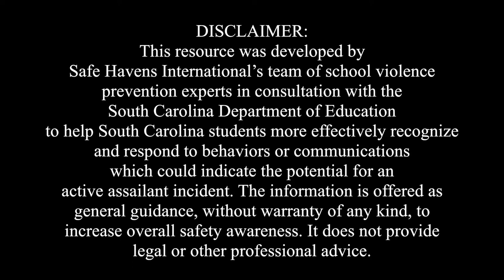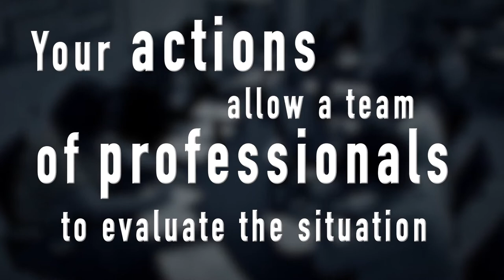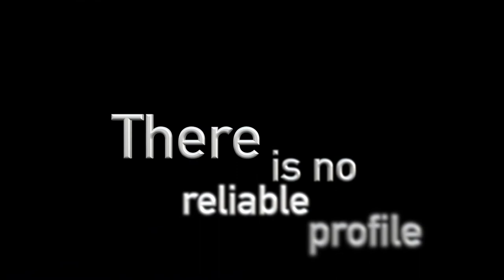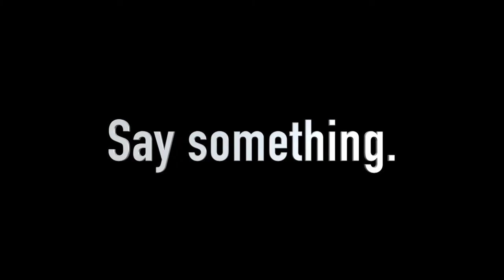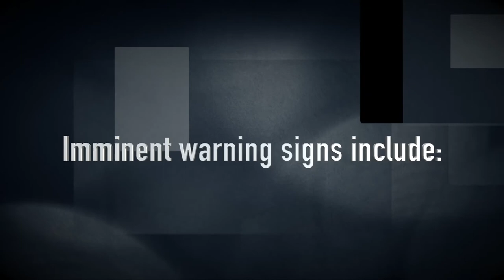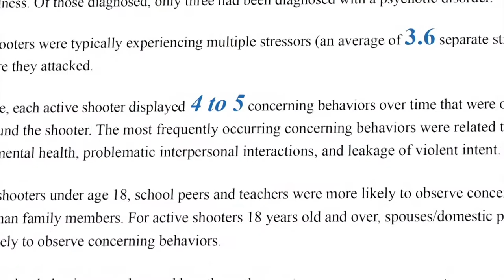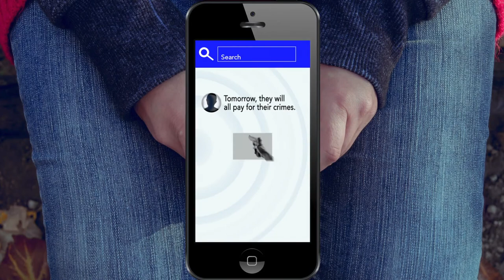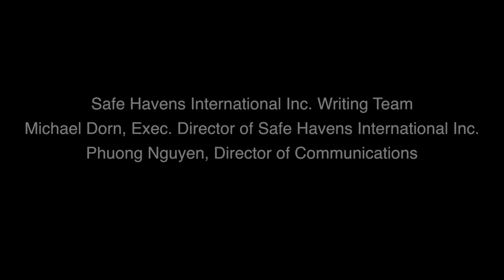Reducing the Risk of School Violence - Student Version